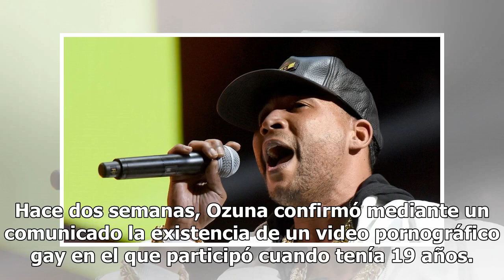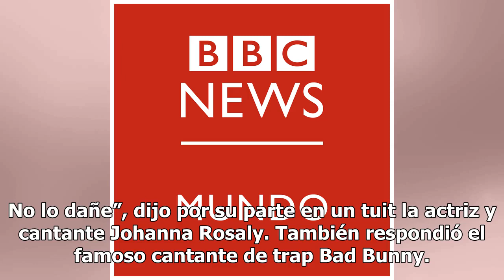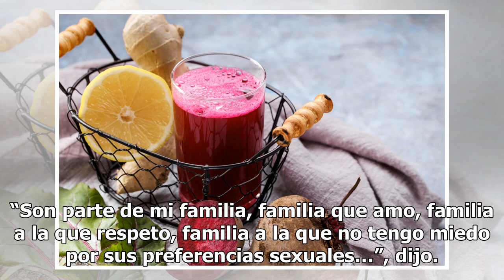¿La mayoría de los exponentes de trap y reggaetón no soportan a los gays?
La controversia en torno al video pornográfico en el que aparece el cantante puertorriqueño Ozuna volvió a poner el foco sobre la homofobia que algunos denuncian existe en la industria Ozuna es uno de los máximos exponentes de la música urbana. Foto: Getty La controversia en torno al video pornográf...